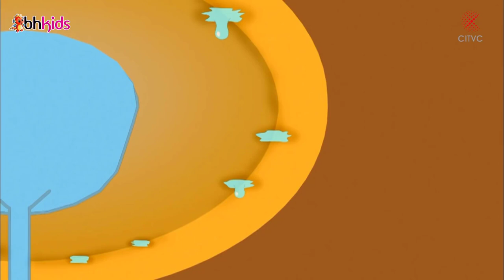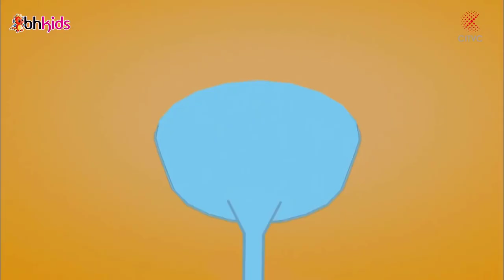Bố Đầu Nhỏ Con Đầu To - Có Phải Con Đầu To Đã Biết Lái Tàu - Phim Hoạt Hình Hay Nhất 2021